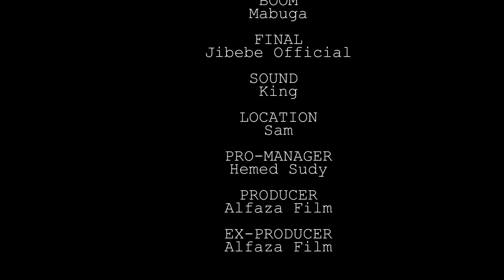HEKA HEKA PART 08 || NEW BONGO MOVIE 2022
Mtaani kwetu ni Heka Heka tupu, kuishi huku unapaswa kuwa na moyo